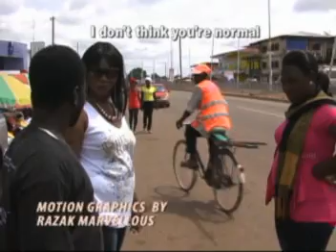dagbani full movie-wun ni yu shali part 1